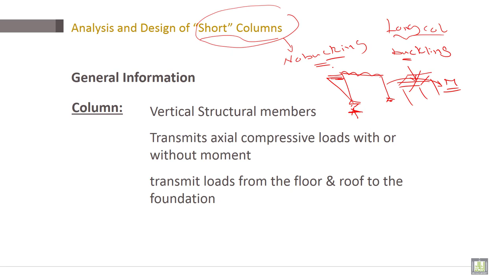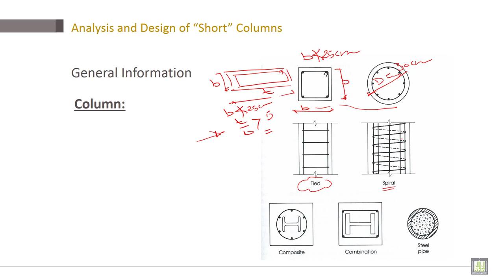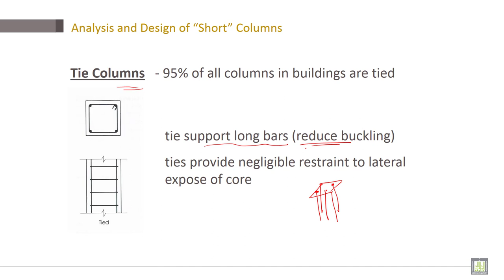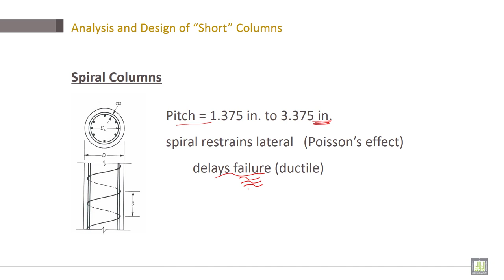Reinforced Concrete | C7-L1 | Definition and General Information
Chapter 7 : Design of  Reinforced Concrete Columns
Lecture 1 : Definition and General Information